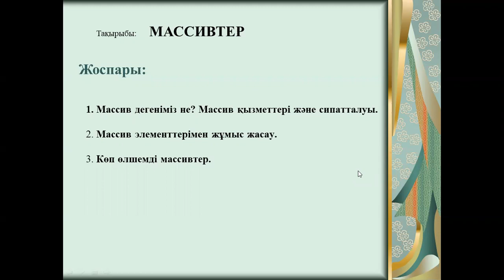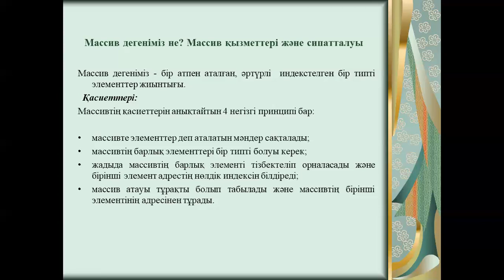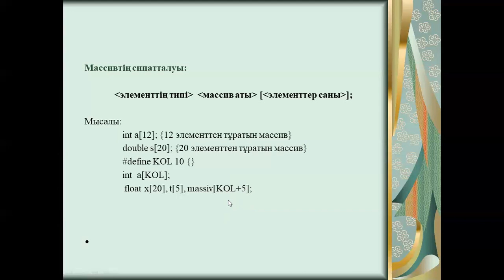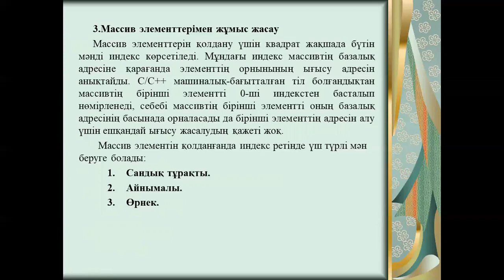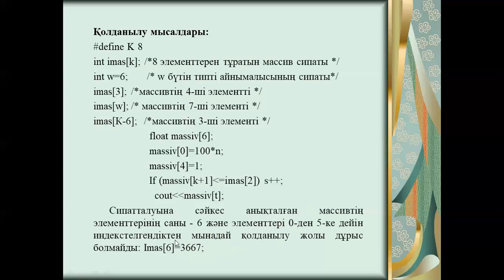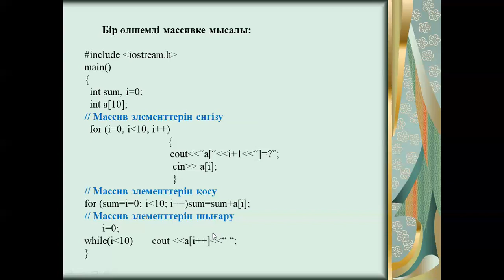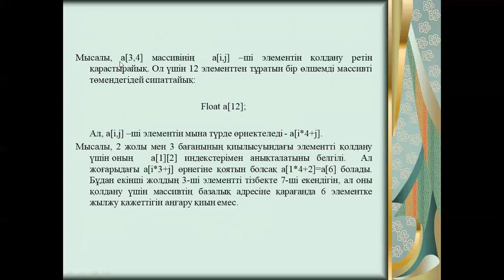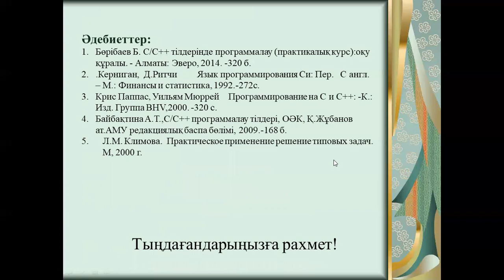Дәріс С. массив. Байбактина